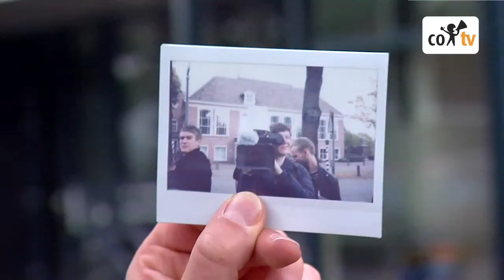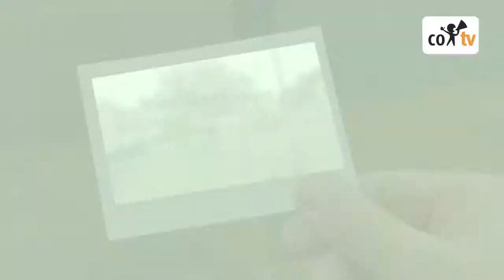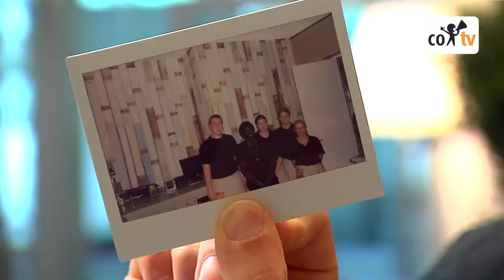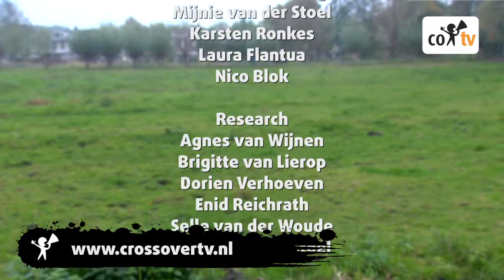Afl 6 Gemeente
Deze aflevering gaat over de rol van gemeenten. Er komen nogal wat veranderingen op gemeenten af, in de jeugdzorg bijvoorbeeld. Steeds meer verantwoordelijkheden voor jongeren met een beperking komen bij de gemeente te liggen. Maar: hebben gemeenten deze groep wel goed in beeld? Weten ze welke jongeren in hun gemeenten wonen en wat zij nodig hebben? Dat gaan we uitzoeken in deze aflevering!